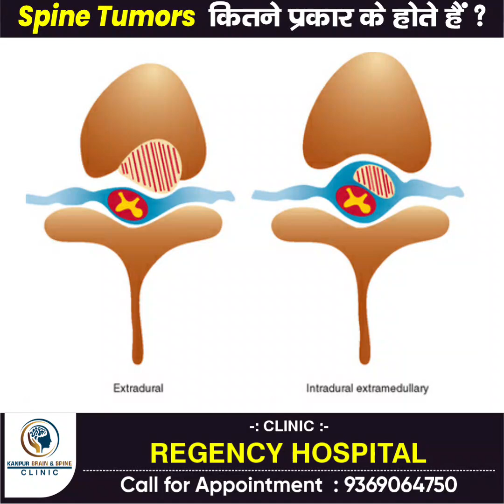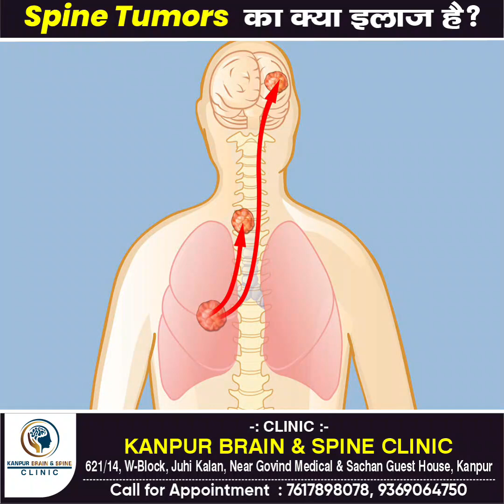SPINE TUMORS - Causes, Symptoms & Treatment | Dr. Abhijeet Singh Sachan | Regency Hospital Kanpur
✅ SPINE TUMORS क्या होते हैं?

✅ SPINE TUMORS कितने प्रकार के होते हैं?

✅ SPINE TUMORS के लक्षण क्या होते हैं?

✅ SPINE TUMORS होने पर कौन-सी जांच करवानी चाहिए?

✅ SPINE TUMORS का क्या इलाज है?

𝐃𝐫. 𝐀𝐛𝐡𝐢𝐣𝐞𝐞𝐭 𝐒𝐢𝐧𝐠𝐡 𝐒𝐚𝐜𝐡𝐚𝐧
M.S., M.Ch., Neurosurgery

✔ 𝐂𝐥𝐢𝐧𝐢𝐜-𝟏 𝐒𝐡𝐫𝐢 𝐊𝐫𝐢𝐬𝐡𝐧𝐚 𝐏𝐨𝐥𝐲𝐜𝐥𝐢𝐧𝐢𝐜
Opp. J.K. Cancer Institute, Gutaiya Bazar, Rawatpur, Kanpur
𝐓𝐢𝐦𝐢𝐧𝐠 - Morning - 09:00AM to 10:00AM

✔ 𝐂𝐥𝐢𝐧𝐢𝐜-𝟐 𝐊𝐚𝐧𝐩𝐮𝐫 𝐁𝐫𝐚𝐢𝐧 & 𝐒𝐩𝐢𝐧𝐞 𝐂𝐥𝐢𝐧𝐢𝐜
621/14, W-Block, Juhi Kalan, Near Govind Medical
Sachan Guest House, Kanpur
𝐓𝐢𝐦𝐢𝐧𝐠 - Evening- 04:00PM to 06:00PM

✔ 𝐑𝐄𝐆𝐄𝐍𝐂𝐘 𝐇𝐎𝐒𝐏𝐈𝐓𝐀𝐋
Monday to Saturday- 09:00AM to 04:00PM